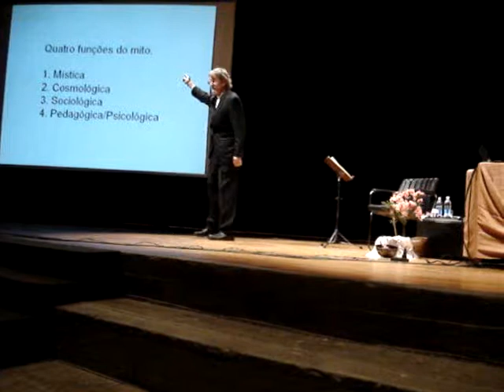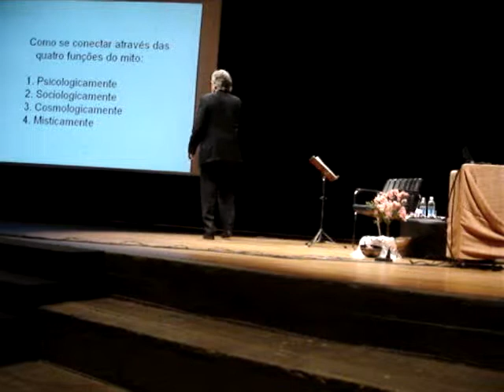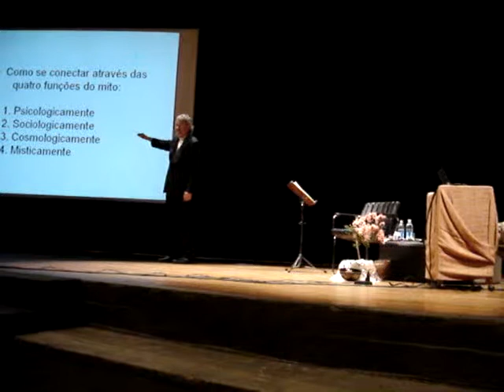Robert Walter Joseph Campbell Fundation part2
Robert Walter Lecture
from Joseph Campbell Fundation
in Masp São Paulo at 2010 April 14

COMITÊ PAULISTA PARA A DÉCADA DA CULTURA DE PAZ